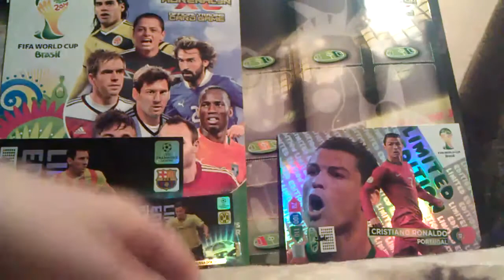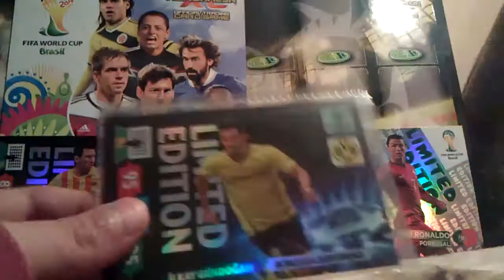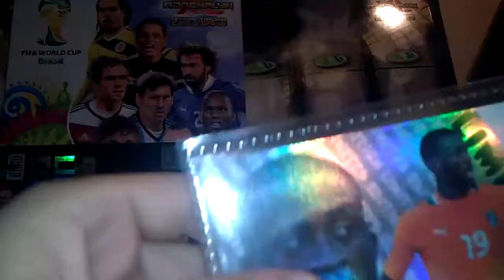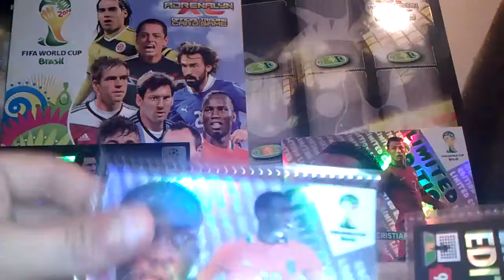Który lepszy İlkay Gündoğan vs Yaya Touré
Jak dla mnie remis :)
ocen sam w komentarzu :)